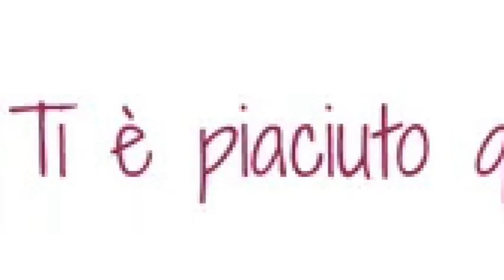Segni zodiacali compatibili: le coppie perfette secondo le stelle!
Segni zodiacali compatibili: le 6 coppie perfette secondo le stelle!

Qualche dubbio sull’affinità zodiacale col tuo partner? Ecco alcune coppie dello Zodiaco con una compatibilità a dir poco perfetta e con ottime possibilità di successo in amore...